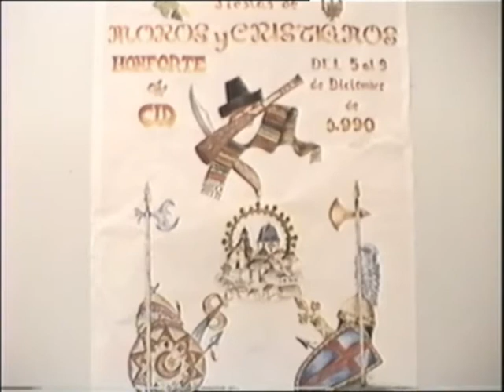MONFORTE DEL CID FIESTAS PURISIMA ESCUADRA COMPARSA CRISTIANOS ENTRADA AL CASTILLO 1990